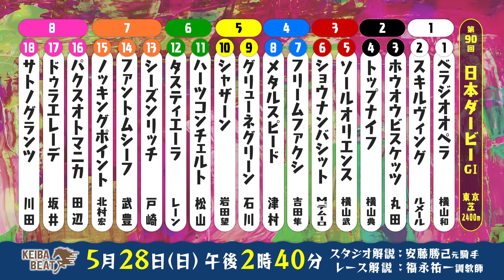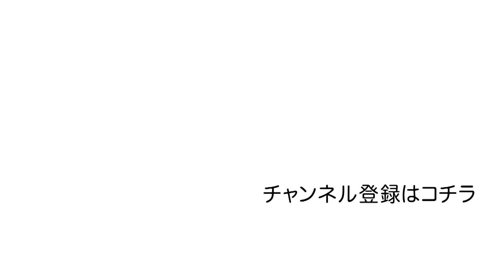【前走の追い切りと比べると全く別の馬のような動き！】予想のヒントがここに！競馬エイト・高橋賢司トラックマンの調教解説‹日本ダービー（GⅠ）›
競馬の祭典「日本ダービー（ＧⅠ）」
無敗の二冠制覇か、ライバルの逆襲か！？
生涯一度の夢舞台に挑む３歳馬の調教を
競馬エイト・高橋賢司トラックマンが徹底解説！

【ミルクボーイの本命ラジオ ホームページ】   .jp/honmeiradio/